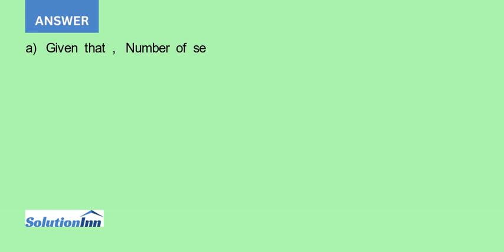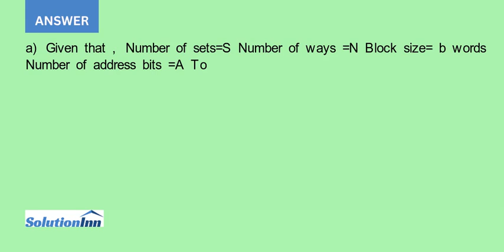Exercise 8.8 A cache has the following parameters b block size given in numbers of words S number...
Exercise 8.8 A cache has the following parameters: b, block size given in numbers of words; S, number of sets; N, number of ways; and A, number of address bits. (a) In terms of the parameters described, what is the cache ...